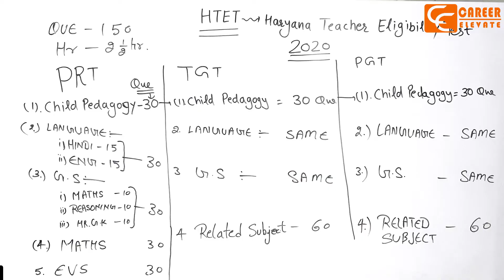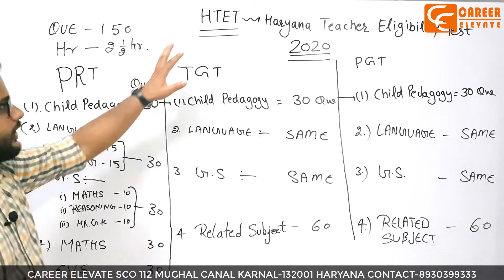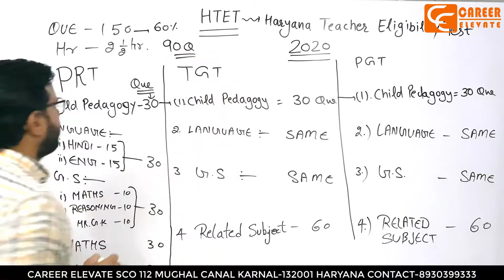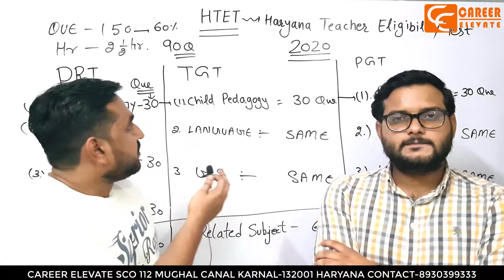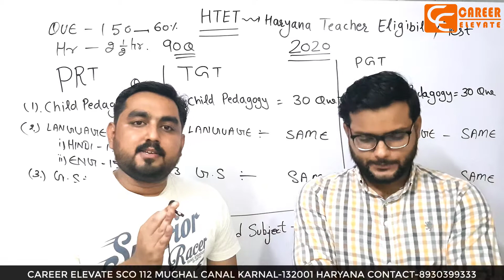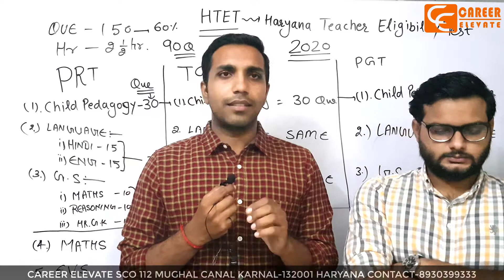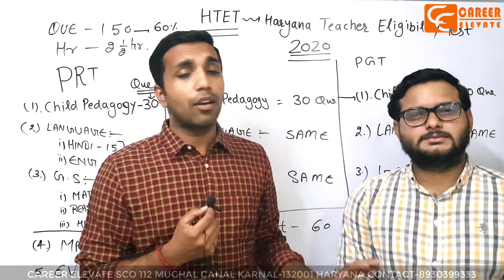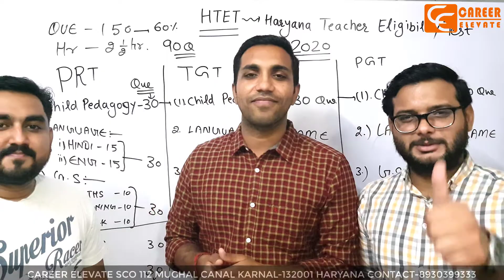खुशखबरी | HTET PRT TGT PGT 2020 FORM DATE SYLLABUS EXAM PATTERN PREPARATION STRATEGY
👨‍🏫 Best Faculty at your doorstep
🖊️ Doubt Clearing Classes

*For Complete Course Details*
*Visit us at*  : * CAREER ELEVATE*
*SCO 112 MUGHAL CANAL SECTOR 13 *
*KARNAL-132001 HARYANA*

Our Most Advanced Courses for Government Exams Preparation:
✔️ GS Special, HTET, CTET Special
✔️ Hindi Special, SSC JE/DMRC JE/ Rajasthan JE
✔️ Haryana Gk Special,  Banking Special
✔️ Banking GA Special, Science Special
✔️  RRB NTPC